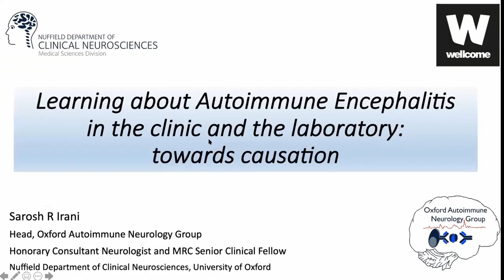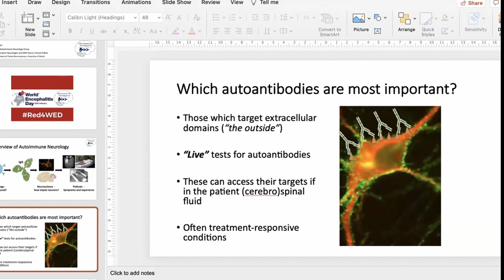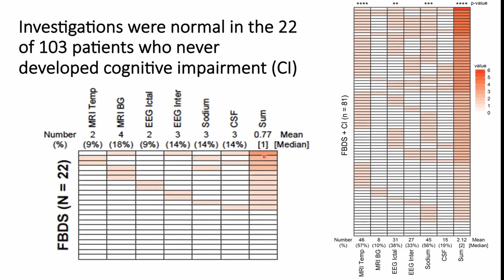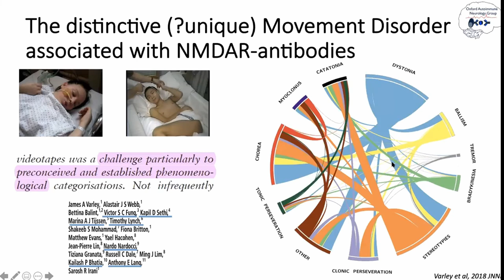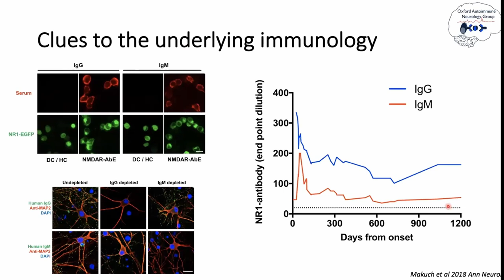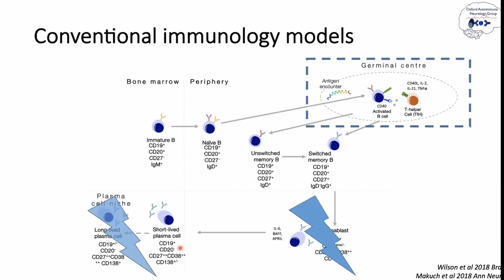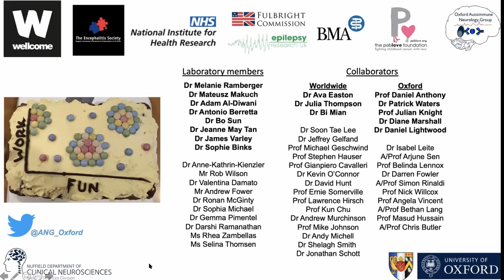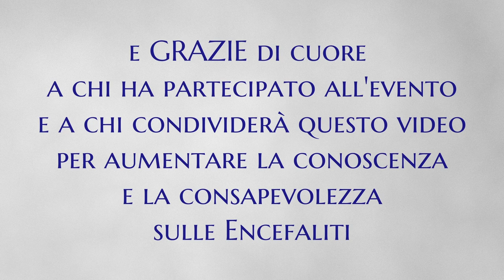The Encephalitis Day 2021: Dott. Sarosh Irani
The Encephalitis Day 2021: l'Università di Verona e The Encephalitis Society (UK) presentano in occasione del WED (World Encephalitis Day) del 2021 un convegno on line con medici e pazienti, per promuovere la conoscenza e la consapevolezza sulle encefaliti.
La lectio magistralis del Dott. Sarosh Irani: “Learning about Autoimmune Encephalitis in the clinic and in the laboratory: toward causations” con domande e risposte finali dei pazienti
[traduzione simultanea a cura della Dott.ssa Sara Mariotto]